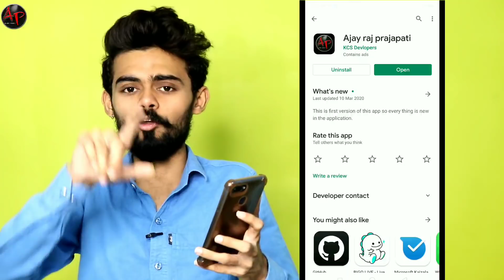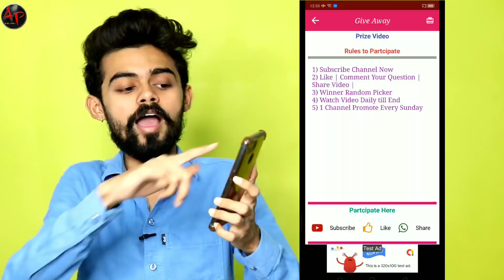My Application Launch Finally | Download Now | Best Application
My Application Launch Finally | Download Now |

Topic Cover:
AjayRaajPrajapati application,
ajay raj prajapati application,
ajay raaj prajapati application,
ajayrajprajapati application,
best application in 2020,
ajay raaj prajapati,
AjayRaajPrajapati,